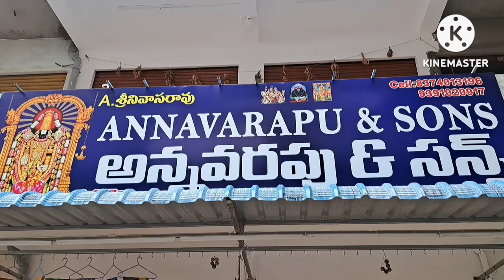guntur చిన్నా లోపాలు ఉన్న కంచిపట్టు, జార్జెట్, చేనేతకాటన్, any item 449rs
Welcome to our new channel annavarapu and sons channel

We accept only prepaid orders only

Address

Annavarapu and sons shop
Shop.no 415,416
Vasavi whole sale cloth market
Guntur

no exchange
no returns
no refunds